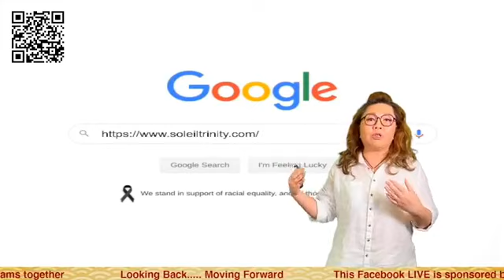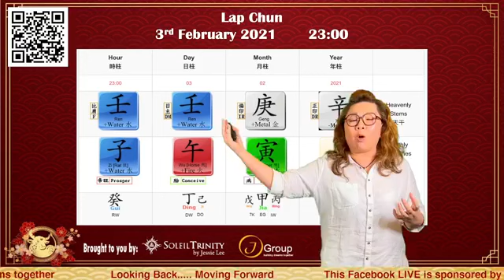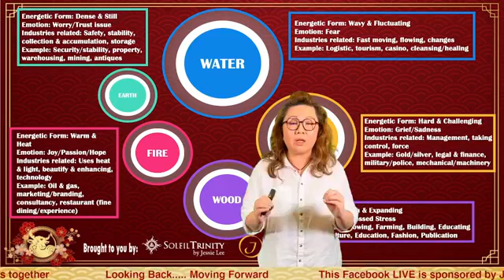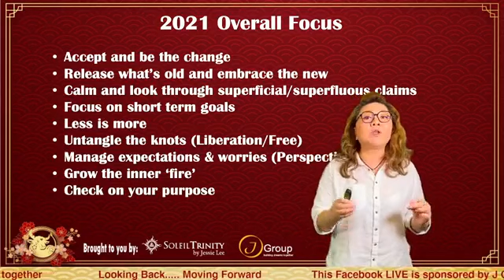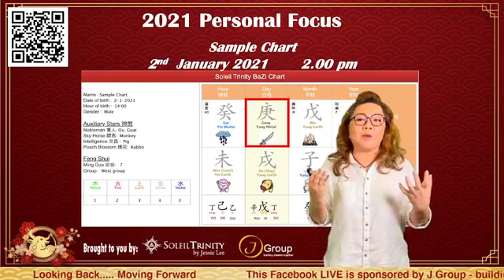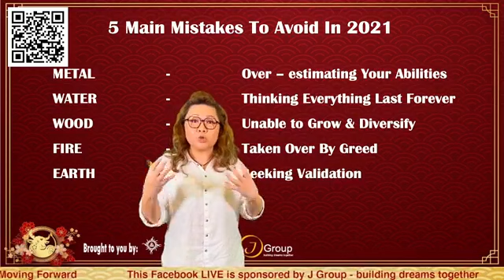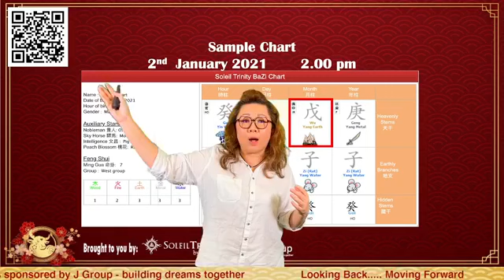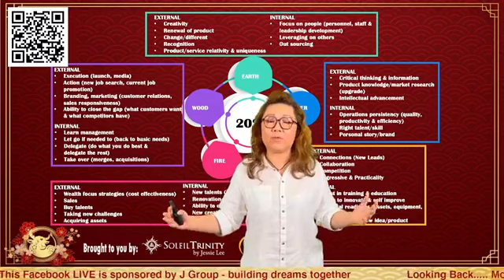Looking Back..... Moving Forward !!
About JESSIE LEE CHANNEL :
This channel is to share information on Chinese Metaphysics and other life transforming tools and knowledge to inspire, transform and prosper lives!!
From IMPOSSIBLE to I'M POSSIBLE and endless POSSIBILITIES!!!